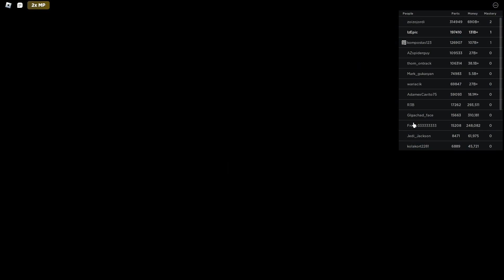Mastery 2 is painful in Roblox Car Crushers 2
So I tried out the mastery 2 inside Roblox Car Crushers 2. It took me more than 2 hours of gameplay to get to almost at the ending part.